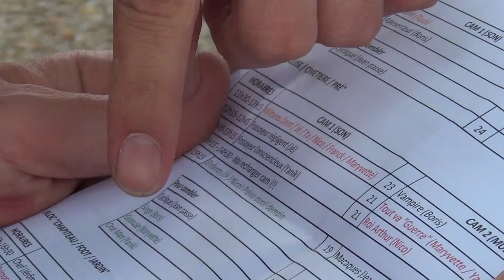Little Making-Of - Planète du Fossoyeur Consciencieux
Little Making Of du Tournage de la planète du fossoyeur consciencieux pour le projet Little Planet filmé avec la GoPro 360°

Le projet final laisse place à plusieurs minis scènes humoristiques avec un rendu vidéo type "Little Planet".

La GoPro 360° composée de 6 caméras GoPro, permet la sphérisation des scènes (avec les 6 différents plans des 6 caméras) pour obtenir un rendu vidéo unique type " Little Planet".

Directed by Vincent Burgevin, Franck Lebon, Maxime Potherat

Réal Making-Of: Simex Prod pour Skyboy Production